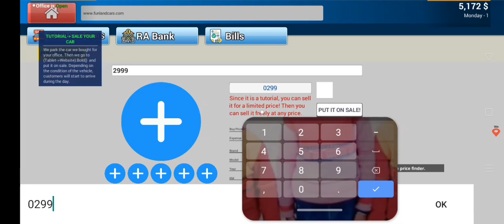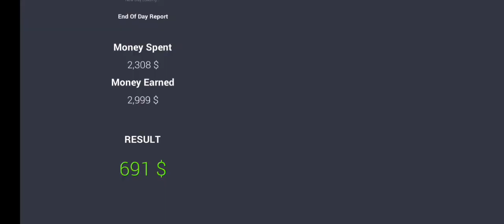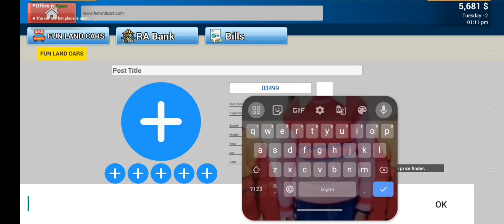Selling Car Parts in Black Market - Car for Sale Simulator 2023